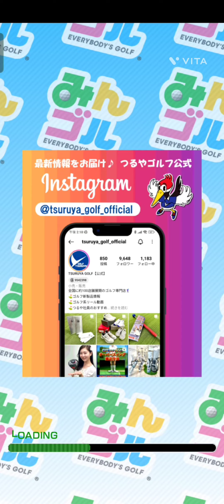【みんゴル#5-68】つるッピー素人レベル完全攻略！！！（支離滅裂）